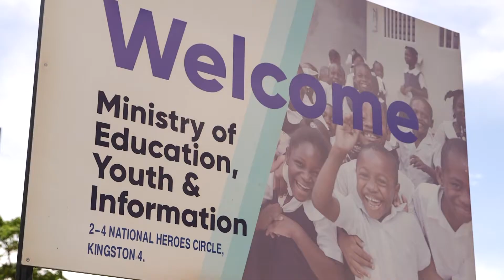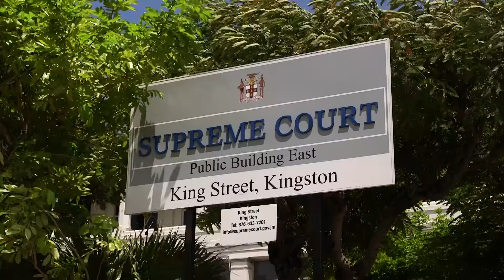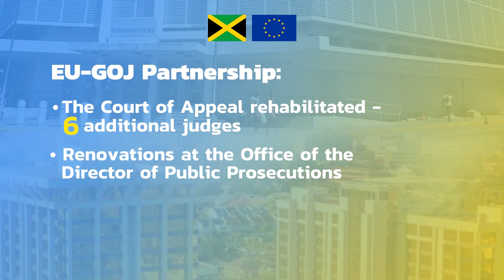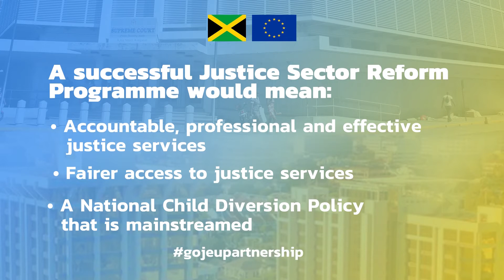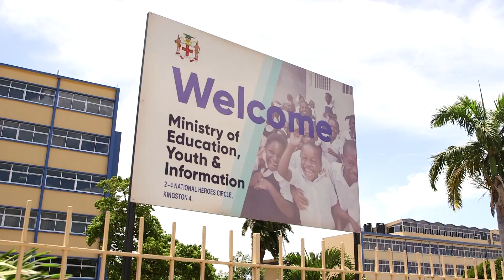GOJ/EU Justice Feature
The European Union has been one of the Justice Ministry's longstanding partners. With their support justice infrastructure has been improved as well as efficiency in the wider justice sector has been enhanced. The Ministry is grateful for the support and look forward to their continued support as we work towards building a first class justice system for Jamaicans.